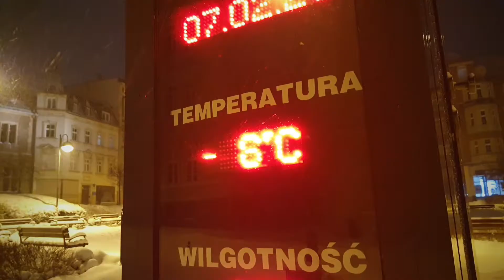21/02 Zaśnieżony Wałbrzych